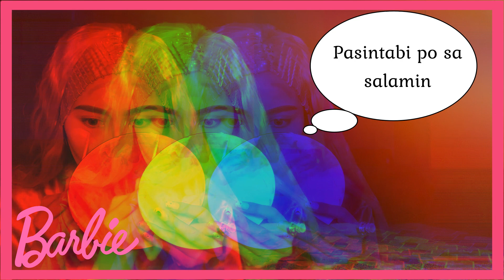BARBIE MAKE UP LOOK TRENDING ON TIKTOK (philippines)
GRABE MUNTIKAN NG MAGING PLASTIK 😂🤍